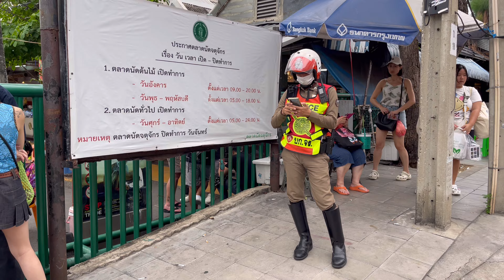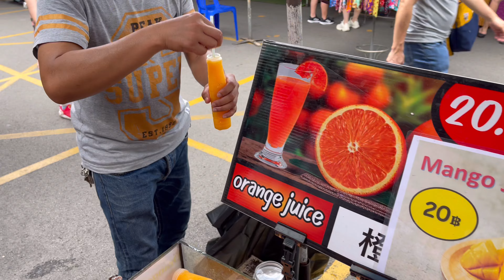Bangkok Chatuchak Jun 2023